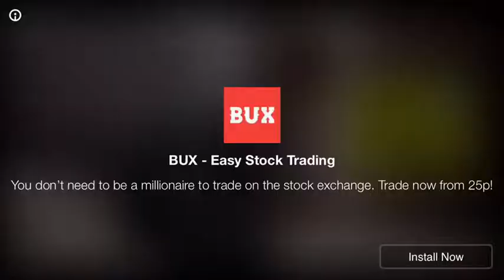Ark Of Craft Dinosaurs GamePlay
Not a well known game plus the controls were a bit edgy. Enjoy the video